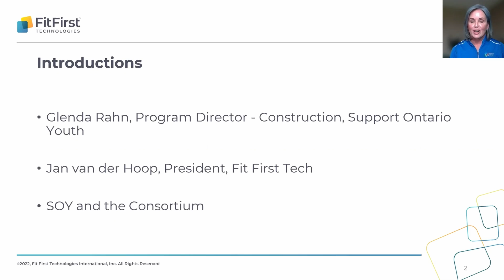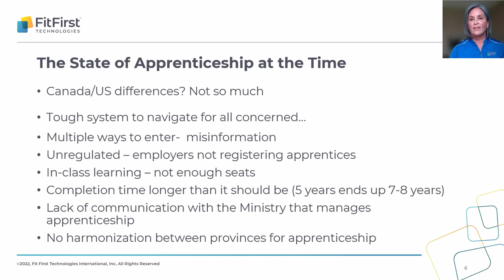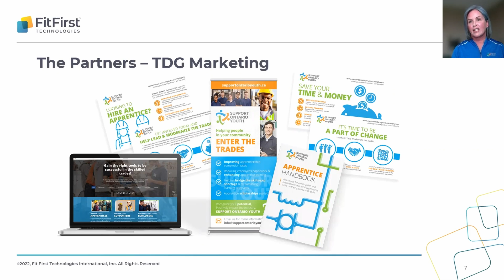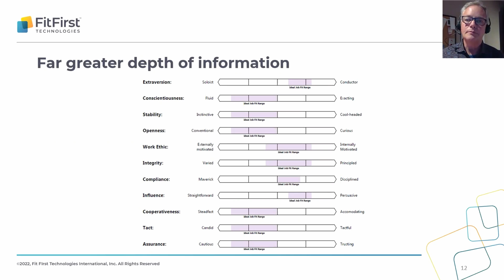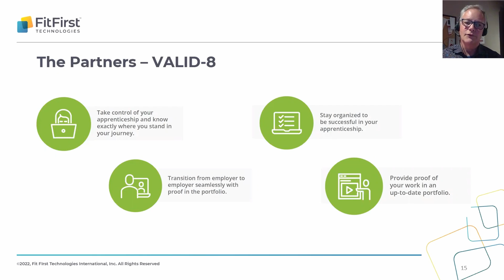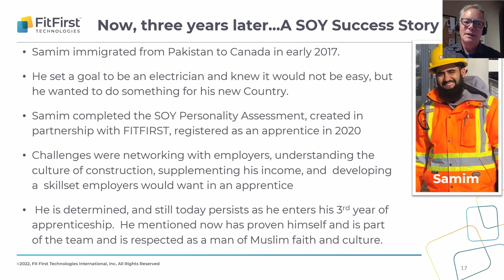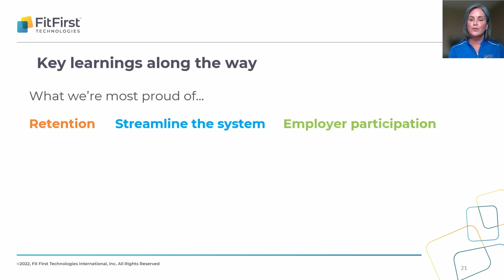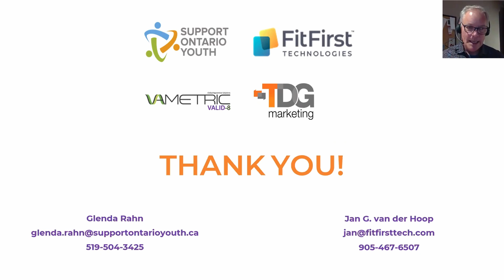Apprenticeship That Works Innovative Approaches from Different Industries and Places - NAWDP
Fit First® Technologies and Support Ontario Youth partnered together at the National Association of Workforce Development Professionals to present Apprenticeships at Work! Innovative Approaches from Different Industries and places. The case study details innovative approaches to building and nurturing an Apprenticeship ecosystem. These innovations improved talent availability by thinking differently about how to recruit, screen and prepare workers.